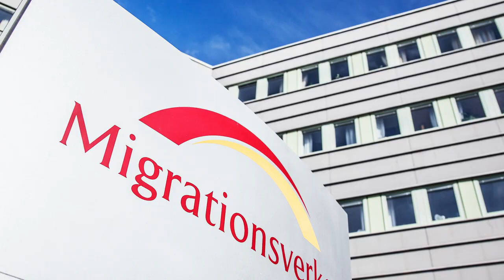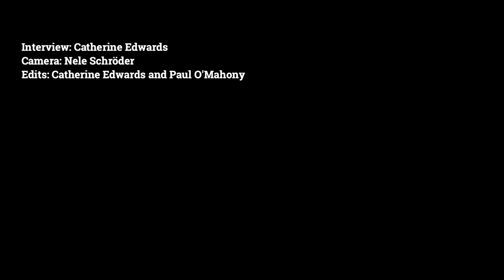Yemeni activist and journalist Hind Aleryani on Sweden's decision to refuse her asylum